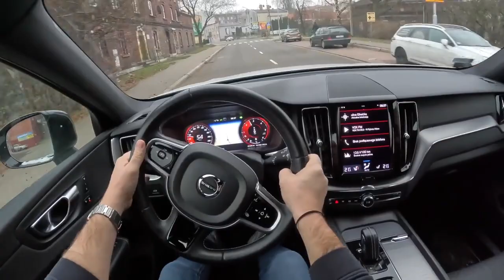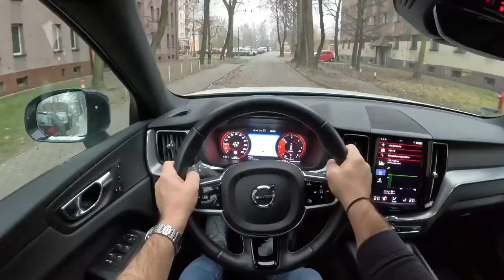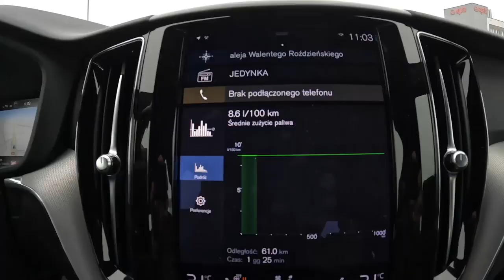Volvo XC60 2022 197HP POV Test Drive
Engine: 2.0L Diesel 4-cylinders
Displacement (cc): 1969
Power: 145 kW/197 hp
Torque: 420 Nm
Transmission: 8-speed automatic
Traction: AWD (All-Wheel Drive)

Acceleration (0–100 km/h): 8,3 s.

Fuel Tank Capacity: 71L
Total Range: 1268 km
Weight: 1892 Kg
Cargo Space: 483 Liter